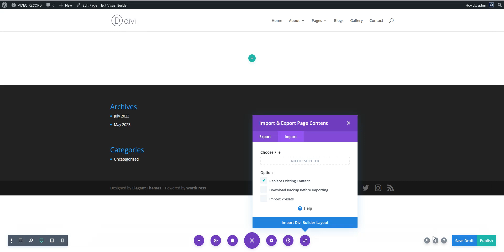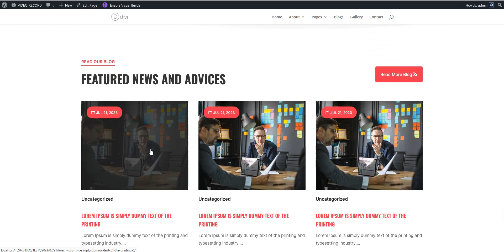How To Import Divi Homepage Layout Cardiology Hospital Divi Layout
🎁Cardiology Hospital Divi Layout:🎉
Introducing the Heart Care template, targeted particularly at cardiac care hospitals, clinics, and other similar heart care institutes.
It will match your projects for heart hospitals, cardiologists, clinics, heart surgery hospitals, surgeons, nursing care agencies, pharmacies, medical institutions, medical equipment shops, medical centers, etc.

📣Homepage Key Features:
➡️  Designed For Cardiology & Clinical Based Websites
➡️  This layout comes with a pre-designed responsive header & footer.
➡️  Built with native Divi modules
➡️  6 Months of Premium Support